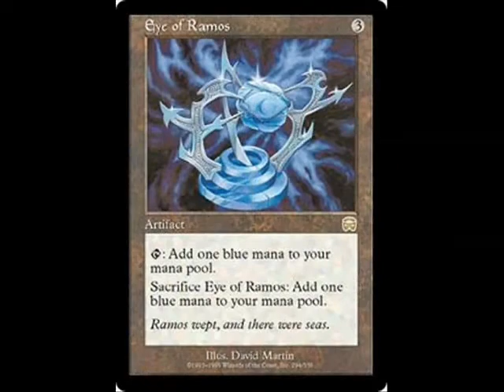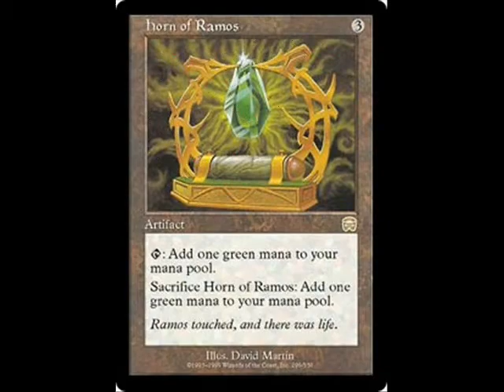Magic the Gathering: Mercadia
Mercadia es el plano más cercano a Dominaria; cuyo corazón es la ciudad Mercadia, la cual esta estratégicamente ubicada en la cima de una montaña invertida.
El liderazgo de la ciudad está altamente corrompido por muchas influencias, la mayoría de estas, orquestadas por Kyren, quien controla la ciudad bajo las ordines de Volrath.
Es de hacer notar que en Mercadia los Goblin son seres inteligentes y personajes notables, a Diferencia de sus salvajes y tontos primos de Dominária.